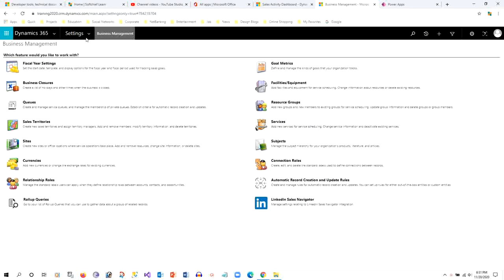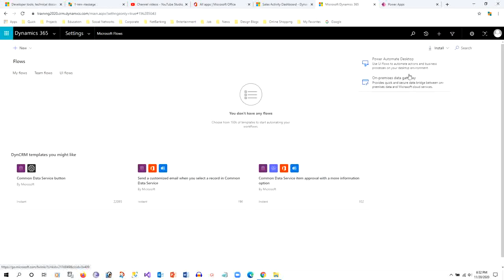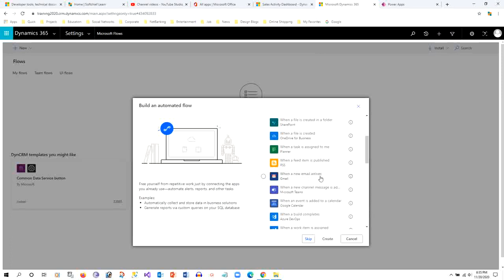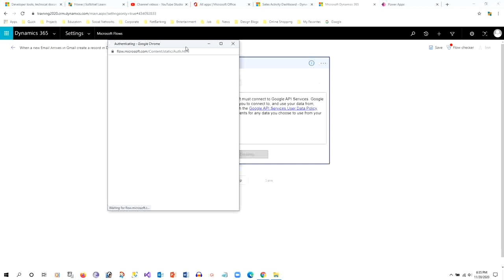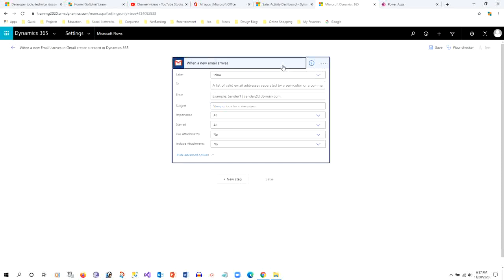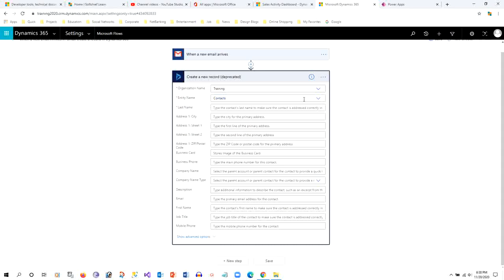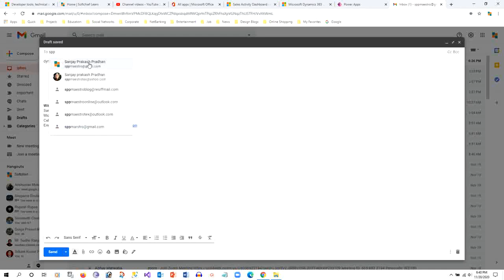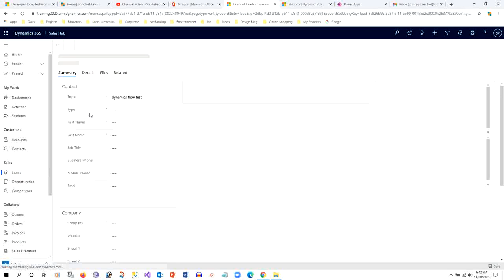Create a Flow from within Dynamics 365 Customer Engagement to create a Lead record from Gmail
This video explains the below points on Dynamics 365 Customer Engagement CRM: Create a Flow from within Dynamics 365 Customer Engagement to create a Lead record from Gmail